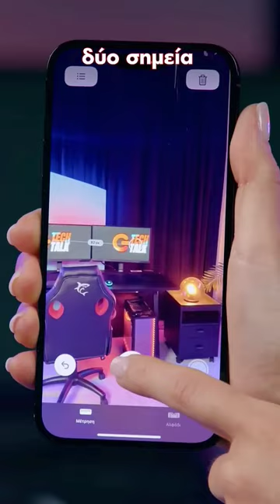Πώς να χρησιμοποιήσεις την εφαρμογή Measure του iPhone ως οικιακό εργαλείο - G Tech Talk | GERMANOS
G Tech Talk αποκλειστικά στο ΓΕΡΜΑΝΟΣ YouTube Channel! Η Tech Expert Βασιλική παρουσιάζει κάθε Παρασκευή τα πιο χρήσιμα tips που θα κάνουν την τεχνολογική σου καθημερινότητα καλύτερη. Στο 40o G Tech Talk θα μάθεις step by step πώς να χρησιμοποιήσεις την εφαρμογή Measure του iPhone ως οικιακό εργαλείο.